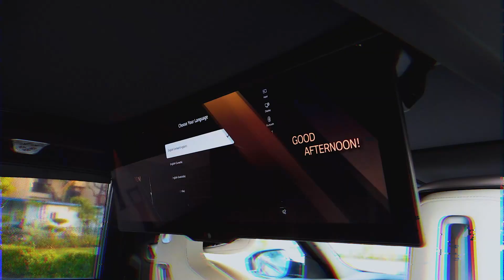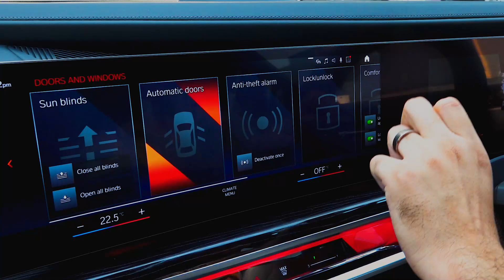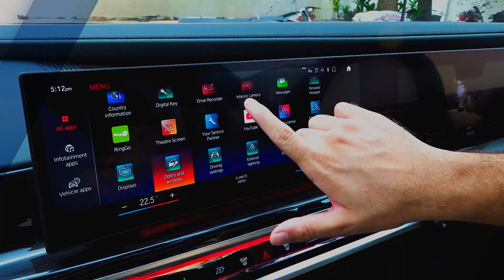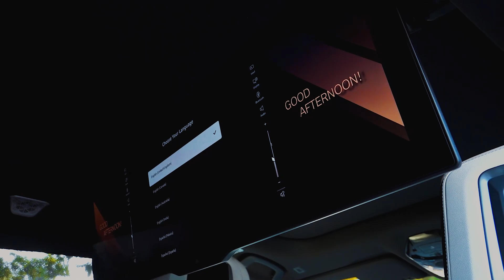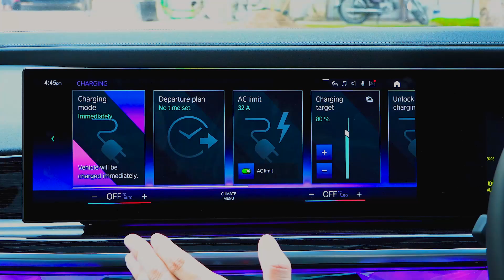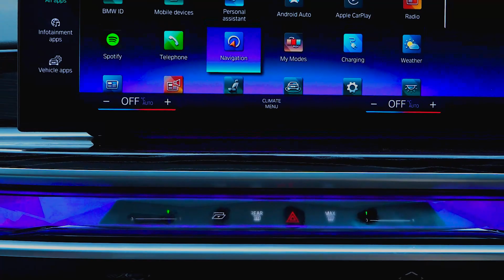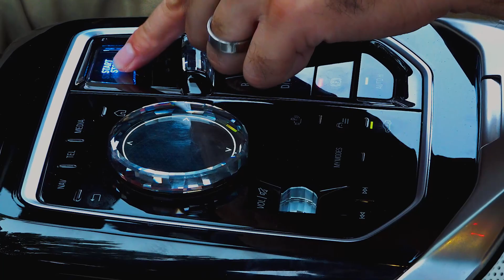Is this Car or Plane? BMW i7 Car Review | Pro Features of Car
This is my Official Channel & i will share with you all my Experience about Video Editing, Animation, Photography, Videography, Unboxing, Tech Reviews, Camera Equipment Basics & a lot more..